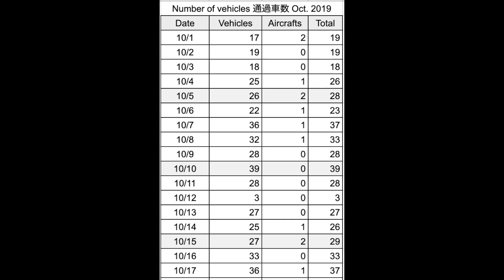EDR October #28 2019 Aircraft Flew Nearby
0:02　Shibainu Man No.2 had stood still as if he were waiting for me.
0:23　An airplane flew nearby.
0:29　Noise in the neighborhood sounded.
0:45　Aircraft's noise sounded.
0:57　New Zig Zag Walking Man have come to pass lately.